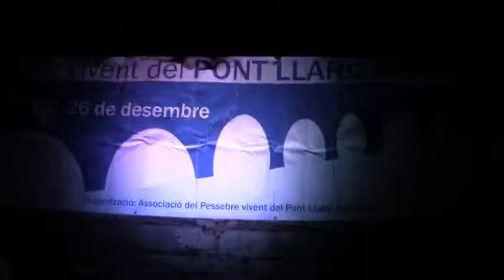MIRA'T PESSEBRE VIVENT PONT LLARG MANRESA 26 12 14